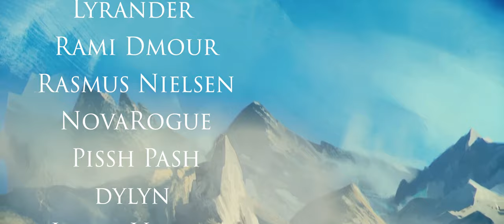Guild Wars 2 | No Quarter Stormcaller Weapon plus Charr Legion Lore | Lore & Loot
Guild Wars 2 | No Quarter New Stormcaller Weapon Showcase Plus Charr Legion Lore

Enjoy a showcase of all the New Charr weapons which arrived with No Quarter as I share with you some lore and history about this volatile race.

Guild Wars 2 Referrals
♦ Path of Fire Expansion!
♦ Guild Wars 2 Free to Play!